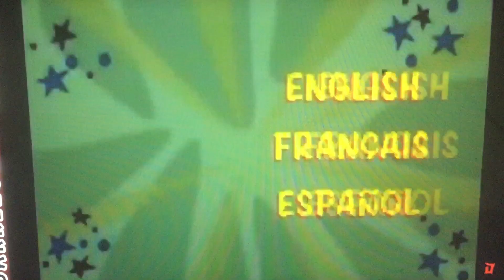Ubisoft/Warner Bros. Interactive Entertainment/Digital Eclipse Software (2003)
From Ubisoft is Got You “¡Mucha Lucha! Mascaritas of the Lost Code” for Gameboy Advance (2003)